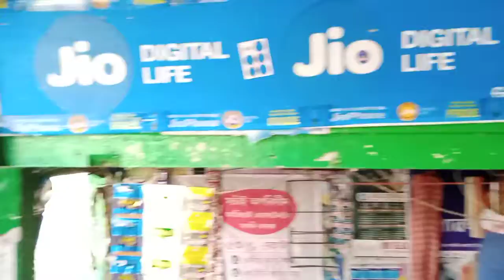Mr_robi_paan_shop_moranhat